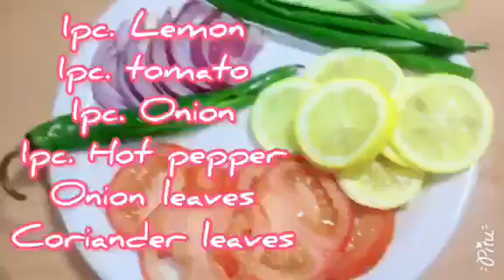Hammour Fish Oven Baked recipe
Tasty fish for lunch

Ingredients
1/2tsp.black pepper powder
1/2tsp.turmeric powder
1/2tsp.chilly powder
1/2tsp.fish spices
Salt
2tbsp.olive oil
Onion leaves
Coriander leaves

Procedure as video shown